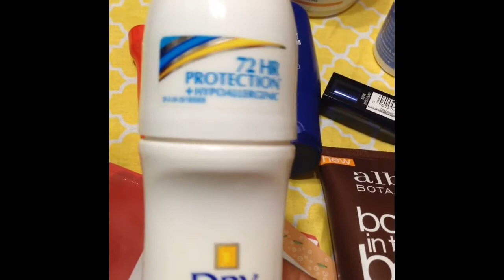What I'm Using this Week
So I decided to start showing you the samples or products I'm using for the week, in dinner cases I may use them longer than a week but I'll come thru just show you what items I'm using. Then come back and let you know how they are working for me.